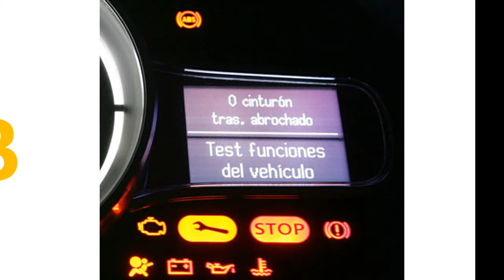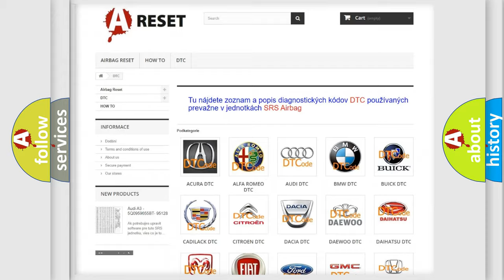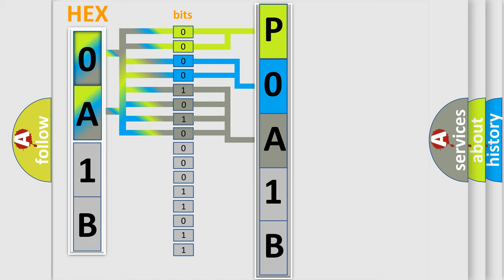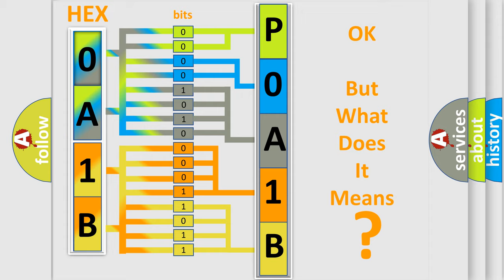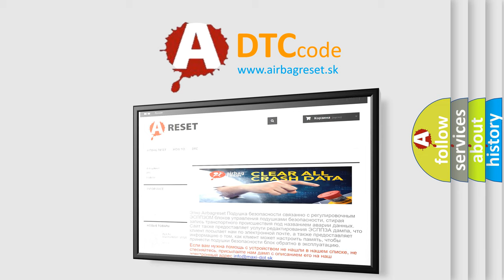DTC Toyota P0A1B-198 Short Explanation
Contents:
0:21 Basic DTC analysis according to OBD2 protocol standard.
1:48 Insight into programming
2:58 A diagnostically understandable description of the Diagnostic Trouble Code
3:05 Basic error definition

Make:
Toyota
Code:
P0A1B 198
Definition:
ABS Pump Motor Control - Signal High Time &gt; Maximum
Description:
If the Anti-lock Brake System (ABS) Module detects that the pump motor has a poor ground or the ABS Module has internal pump motor driver shorted, this DTC will be active.
Cause:
(A107) FUSED (B+) CIRCUIT OPEN OR HIGH RESISTANCE(Z913) GROUND CIRCUIT OPEN OR HIGH RESISTANCEANTI-LOCK BRAKE SYSTEM (ABS) MODULEHYDRAULIC CONTROL UNIT (HCU)